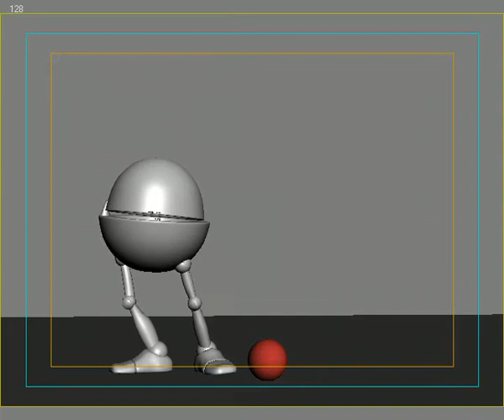"turn around" Polish